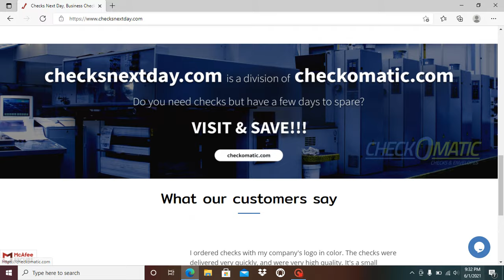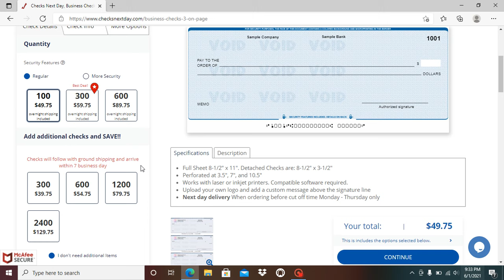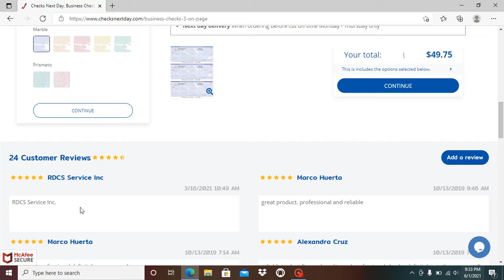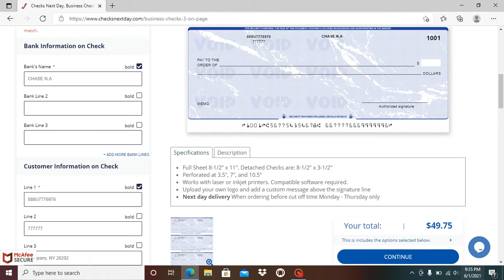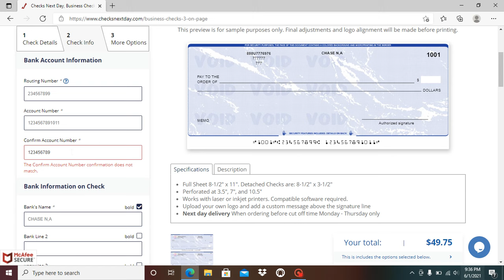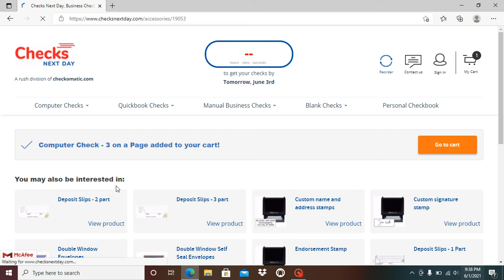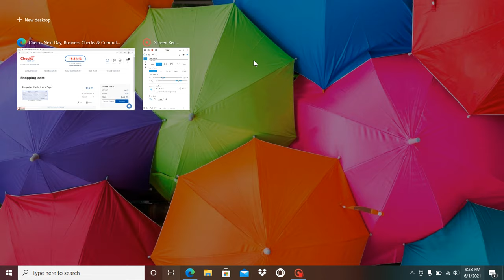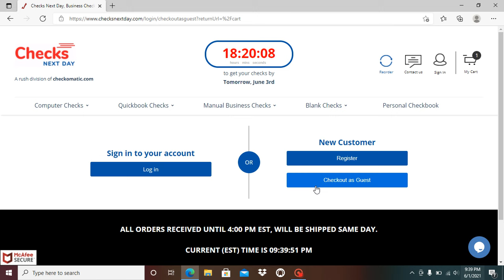How to use Check Next day web site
These videos are for educational purposes only and I’m only exercising my first amendment rights as well as YouTube guidelines I’m not the information I share is for knowledge gain not criminal acts

This channel is property and it’s content is the property of Callmehefna LLC